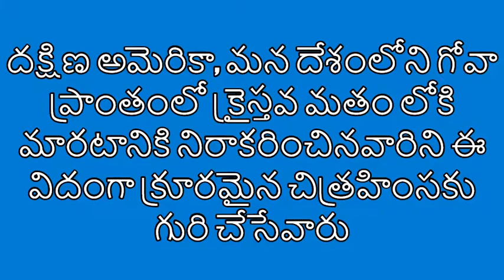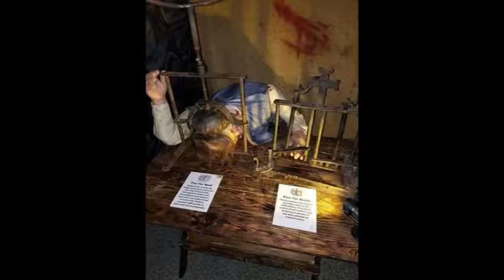CHRISTIAN TORTURE METHODS USED TO CONVERT UNWILLING PEOPLE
Christian Inquisition - extreme torture methods including burning alive on stakes unleashed upon natives of South America and in Goa, India.